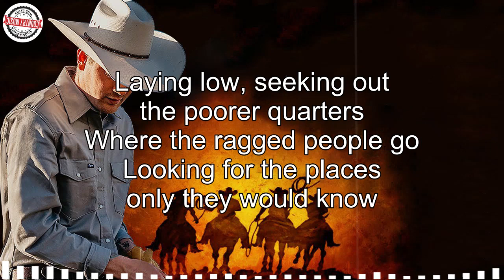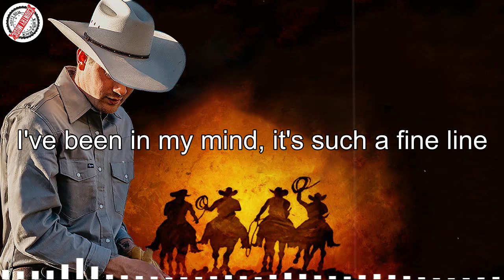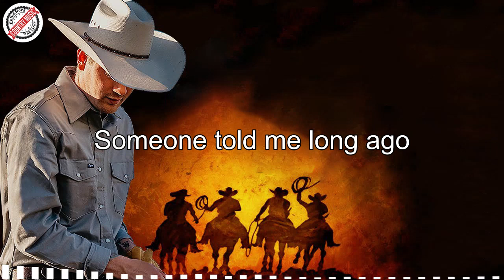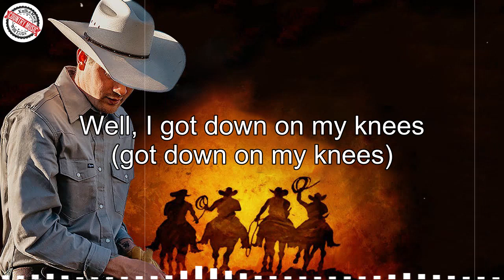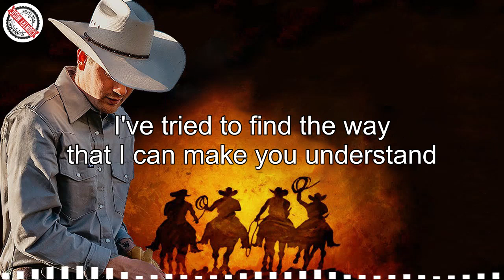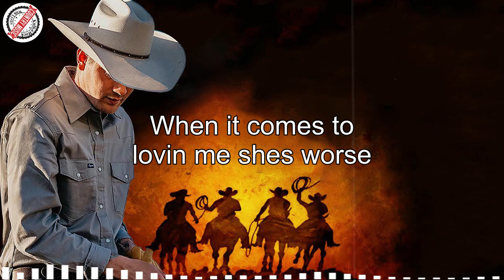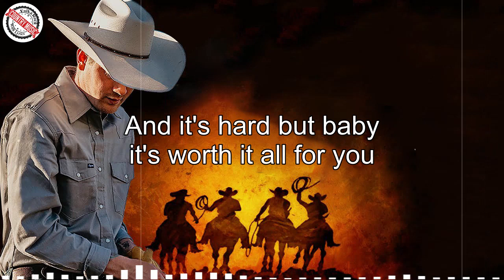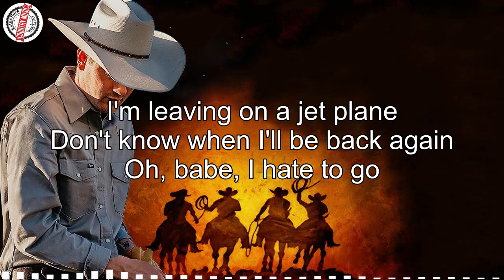Folk Rock Country Music With Lyrics - Cat Stevens, Kenny Rogers, John Denver,... - Folk Rock Country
classic country,
country music,
country song,
Slow Rock,
Soft rock,
cowboy music
Elton John,
Bee Gees,
John Denver,
Don Mclean,
Phil Collins,